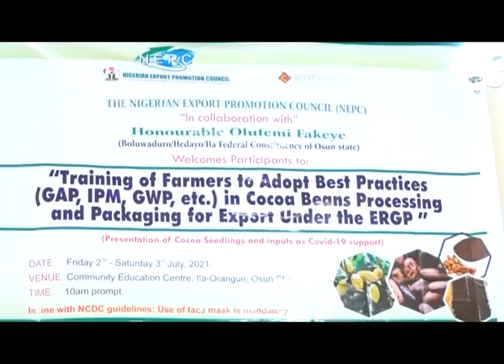NEPC EMPOWERS COCOA FARMERS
In its effort to put Nigeria back as one of the leading cocoa exporting countries in the world, the Nigeria export promotion Council has empowered  70 cocoa farmers in Ila-orangun, Osun state